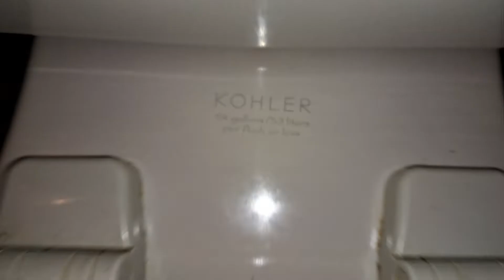2013 Kohler Highline Pressure Lite at BTR Plumbing's House